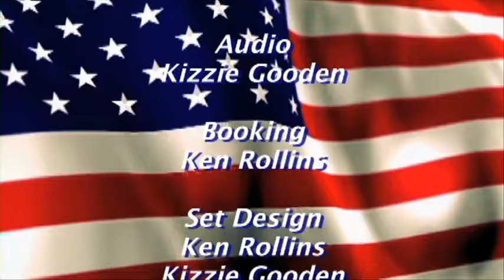Veterans Issues July 26, 2016